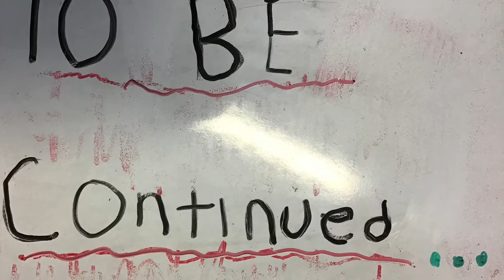Diza and harshika